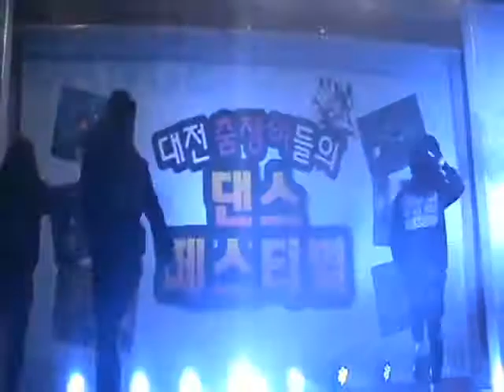대전 댄스학원/대전춤학원/춤쟁이 댄스스쿨/걸스힙합 월말평가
[대전댄스학원]
[춤쟁이댄스뮤직스쿨&무브먼트댄스보컬아카데미 대전보컬학원]

[Kakaotalk ID]

| NAVER TV |

[address] :
둔산점 춤쟁이댄스뮤직스쿨
-대전 서구 둔산동 1332번지 3층
(교보문고 뒷건물)

은행점 무브먼트댄스보컬아카데미
-대전 중구 은행동 52-4번지 4층
(으능정이 이디야건물 4층)

초급&취미&전문/ 오디션준비/ 예술고등학교&예술대학 입시(실기)준비

-대전 최고의 강사진-

-SM Entertainment 댄스 트레이너
(소녀시대,레드벨벳,NCT,샤이니,엑소 등 소속)

-YG Entertainment 보컬트레이너
(블랙핑크,위너,아이콘,악동뮤지션 등 소속)

-조이댄스&플러그인뮤직 댄스선생님
(배드키즈지나,라붐정소연,러블리즈미주,몬스타엑스이민혁,채형원,임창균,다이아기희현,조승희,방탄소년단제이홉 등 최다연예인배출아카데미)

-JN Entertainment 보컬 트레이너
(hwang ki chyun, z-uk 등 소속)

-보이스타운 보컬 선생님

-JYJ 백업보컬 디렉터
(김재중, 박유천, 김준수)

-서울씨티실용예술전문학교 교수님

-FCD무용공연단 선생님

-블랭크,핑키칙스 선생님

-청주시립무용단 선생님

방송댄스,걸스힙합,얼반,팝핀,비보이,왁킹,보컬,락킹,힙합